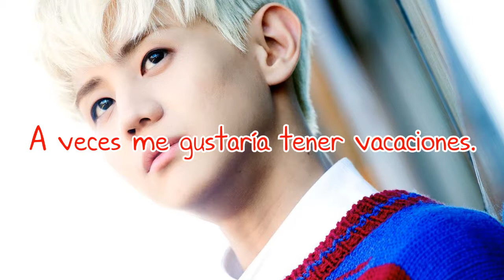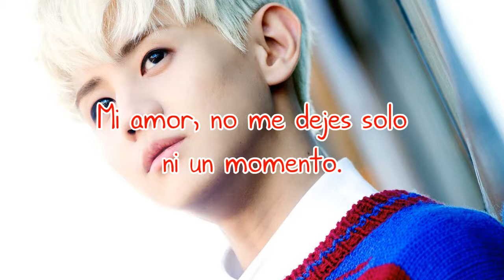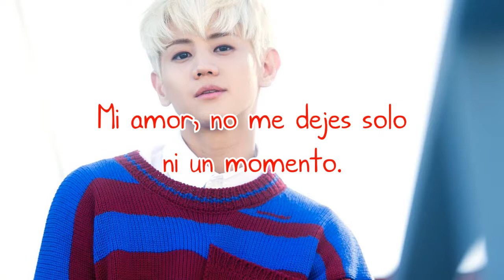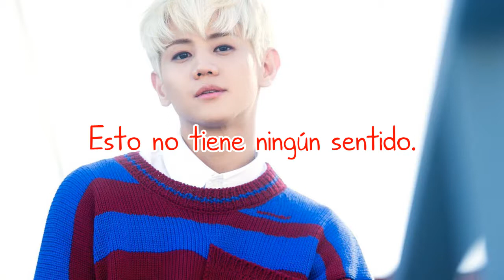Aspirin | Yoseob (HIGHLIGHT) ft Yong Ddan Ddan | Sub Español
· Canción: Aspirin
· Artistas: Yoseob (HIGHLIGHT) ft Yong Ddan Ddan
· Artista original: Girl
· Programa: Sugar Man 2, episodio 4
· Año: 2018

Yoseob (rojo) - vocalista y bailarín
Yong Ddan Ddan - vocalista